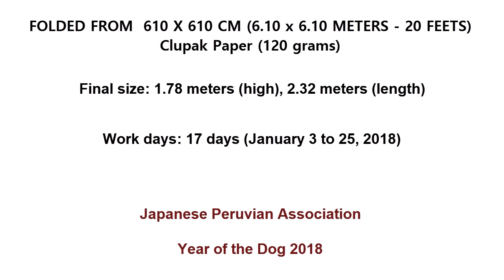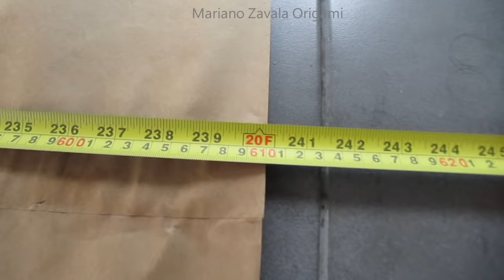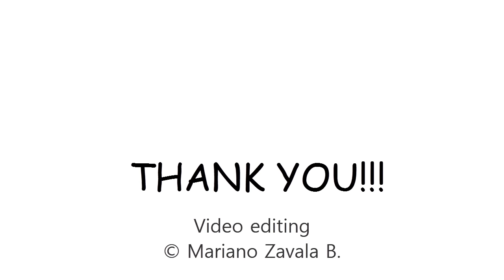Origami Giant Dog Akita Inu - process (Satoshi Kamiya) 折り紙 犬 Hachi Perro gigante Year 2018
Perro Gigante Akita Inu en origami

Para hacerla utilicé un papel Clupak de 120 gramos de 6.10 x 6.10 METROS.
Fué un trabajo por encargo de la Asociación Peruano Japonesa para celebrar el año nuevo oriental del Perro 2018. El tamaño final es de 1.98 metros de alto. Fué un trabajo que lo realicé durante 17 días solo (sin ayuda).

video editing